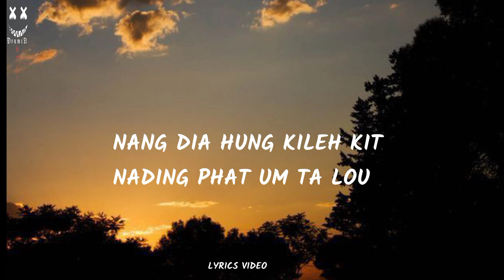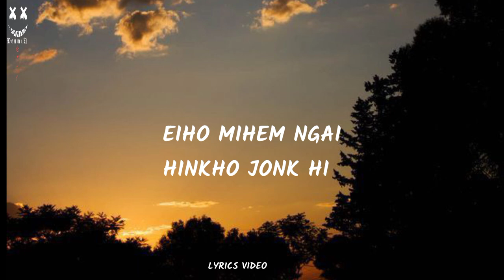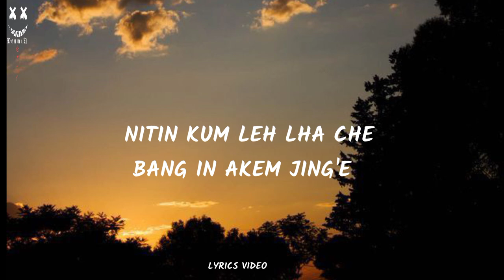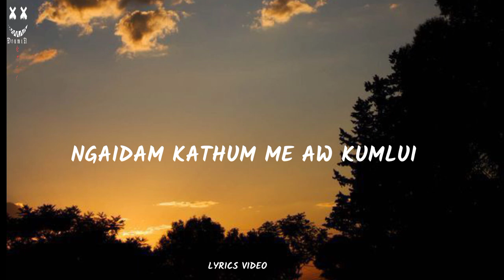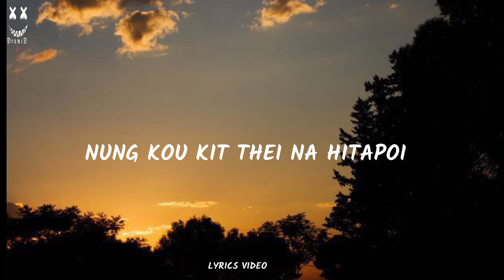KHONGAI_JIN_KANGAI_KUMLUI// Mangboi Chongloi_ Thadou kuki song....